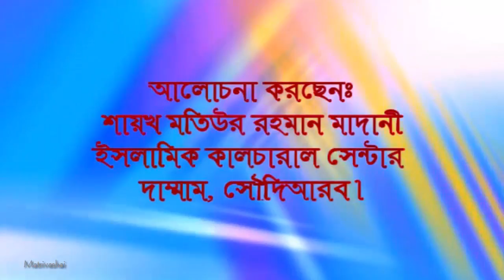জান্নাত ও জান্নাতী (Jannat o Jannati) - শায়খ মতিউর রহমান মাদানী